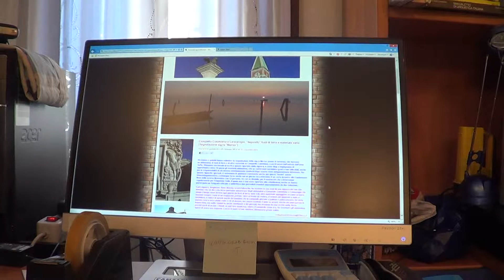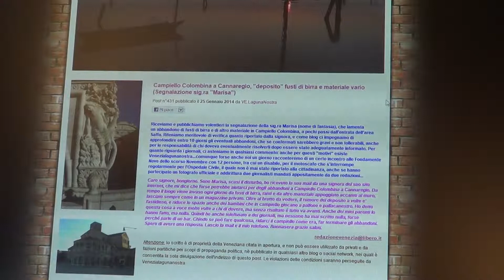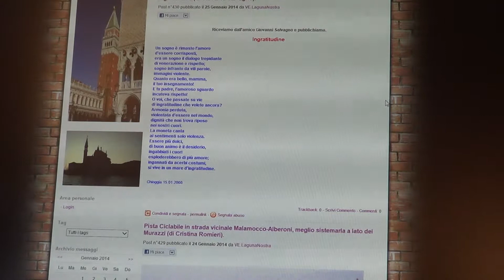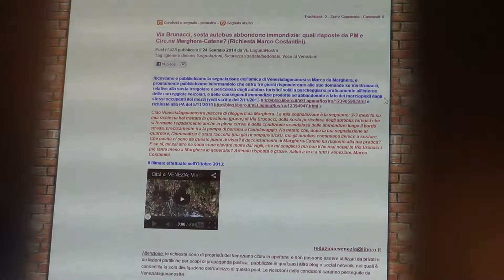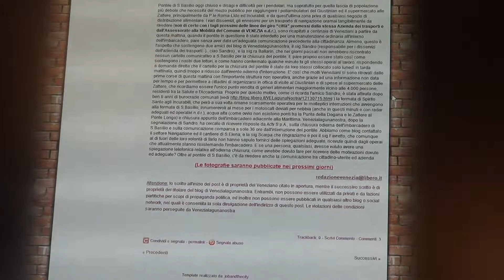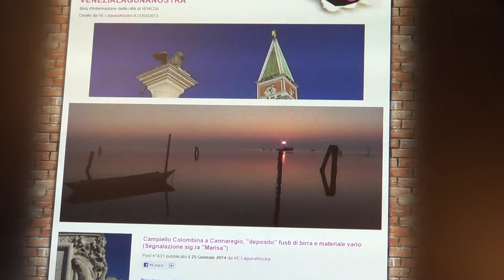Città di VENEZIA: Segnalazioni abbandoni C.llo Colombina/sosta bus V.Brunacci/S.Basilio chiuso.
Riceviamo e pubblichiamo nel blog di Venezialagunanostra le segnalazioni della sig.ra Marisa, sig.Marco Costantini, sig.Sandro e sig.ra Cristina Romieri, che rispettivamente lamentano un abbandono di fusti di birra e di altro materiale in Campiello Colombina a Cannaregio, le sosta irregolari e pericolose per la circolazione stradale degli autobus turistici all'interno delle carreggiate veicolari di Via Brunacci a MArghera, la chiusura del pontile di S.Basilio con problematiche per gli anziani diretti e di ritorno dal Giustinian, e le criticità della eventuale pista ciclabile dei Murazzi lungo la Strada vicinale Malamocco-Alberoni.